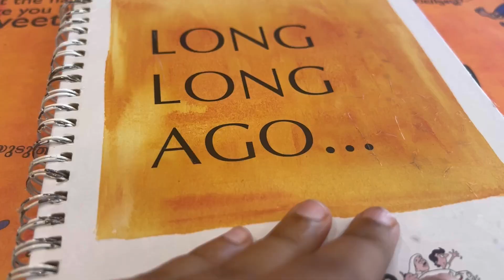ജർമ്മനിയിൽ നിന്നും എല്ലാം ഉപേക്ഷിച്ച്